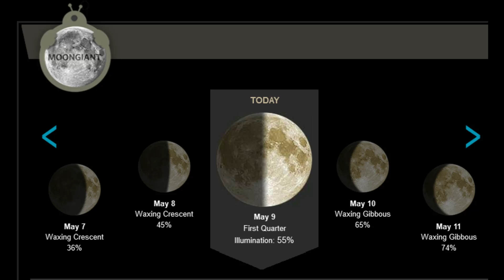The Biggest Solar Flare on Record